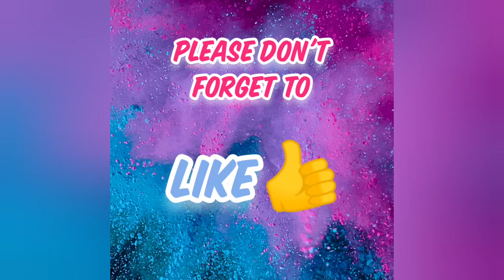Workout | COUPLE GOALS | Fitness & Gym Motivation | At Home Workout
Previous Vlog: FITNESS GOALS | Couple Goals during Quarantine 2020

This is the story our Family’s Adventures and some of our Daily Activities ^_^